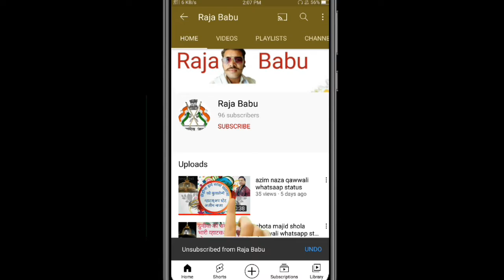azim naza qawwali whatsapp status